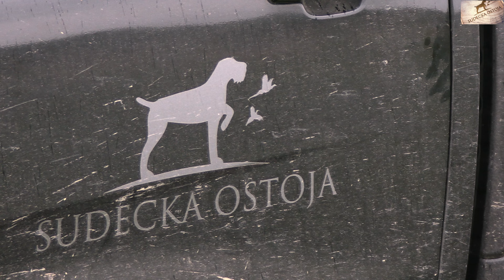SUDECKA OSTOJA 76/2023 Gdzie ta ruja?? Roebucks in Poland Roebuck hunting jagd chasse caza hunt